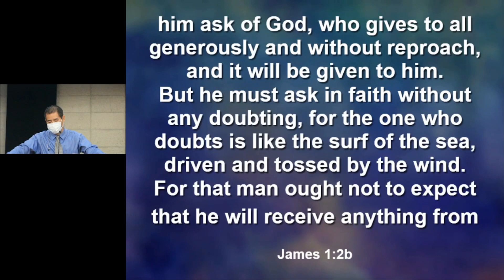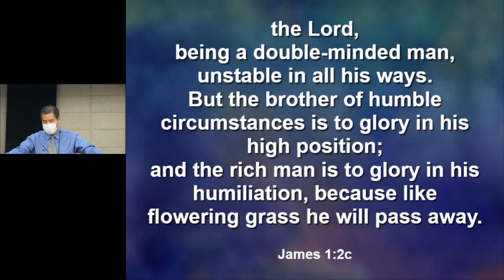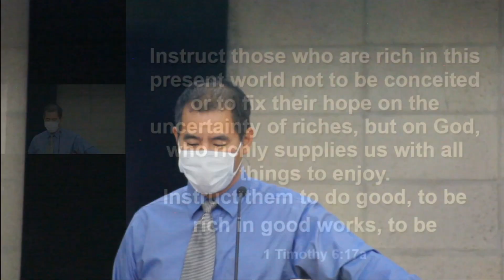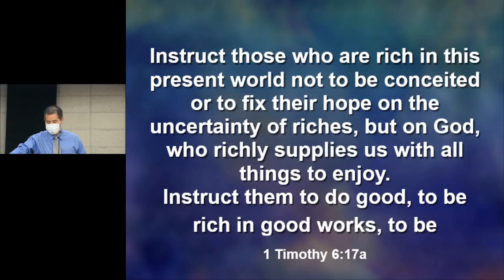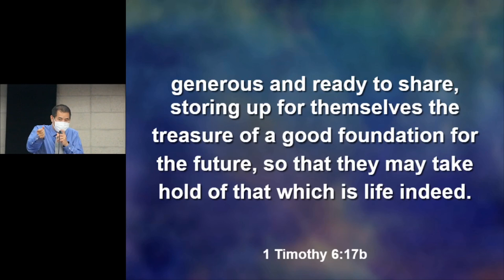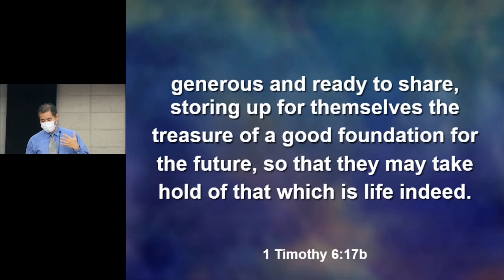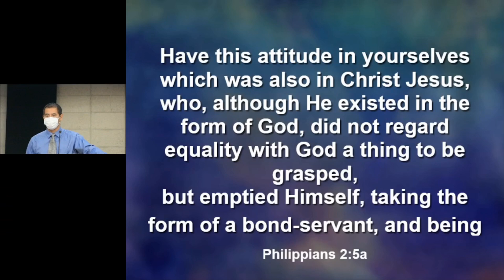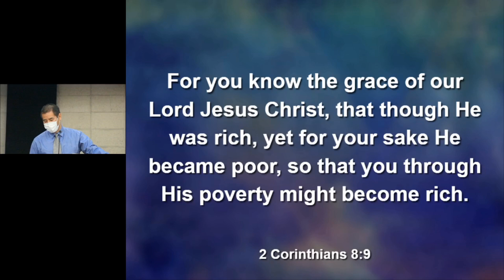October 3, 2021 - Walking Wisely In Trials - Part 9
Pastor Erik Chou
James 1:2-12